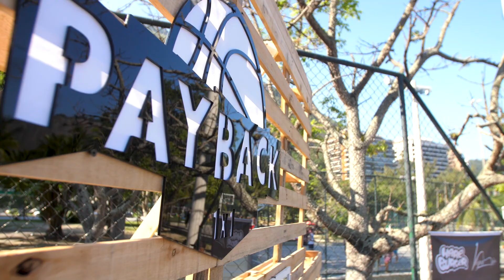PAYBACK 1x1 - Lagoa Rodrigo de Freitas